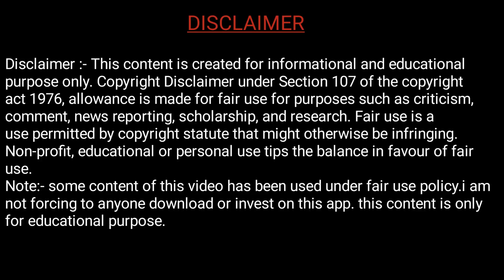Union Bank RuPay Select Credit Card Review | RuPay Select Credit Card Eligibility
Union Bank of India RuPay Select Credit Card is designed for those who Those who want to get more benefits from every expenditure. Union Rupay select credit card is one of the super-premium credit card variants offered by the Union Bank of India. You not only enjoy shopping and insurance benefits but also travel benefits. This card offers more benefits as compared to Union RuPay Platinum Credit Card. You can avail of this credit card at zero joining fee and Rs. 499 renewal fee.

👉 Kotak League Rupay Card - Lifetime Free

👉 SC Platinum Rewards Card - Lifetime Free

👉 My Equipment :
Camera Canon 200D Mark 2
Sony Camera
My Laptop
Camera Tripod
Gorilla Tripod
Rode Wireless Mic
Godox Light